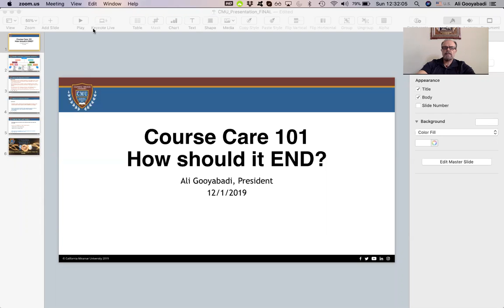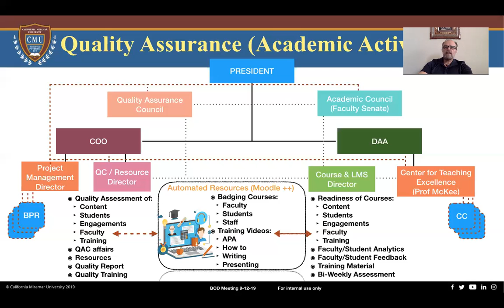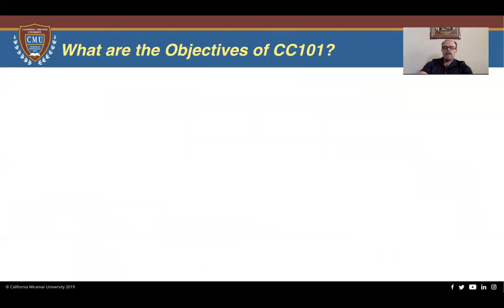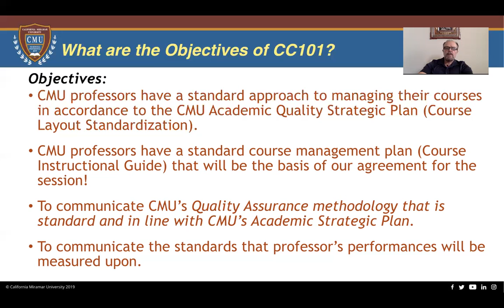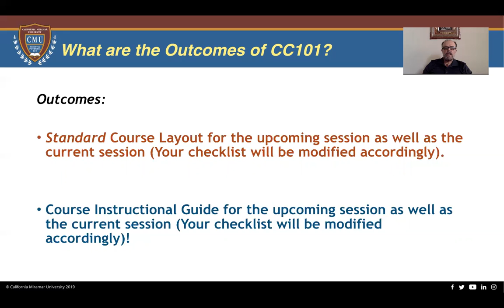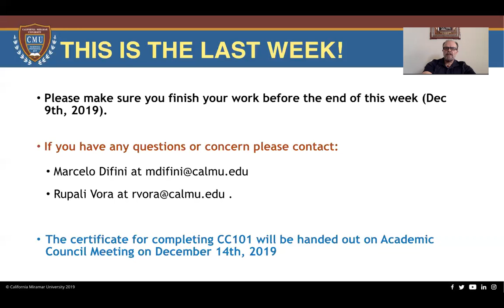What CC101 is about!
In this short video, the goals and outcomes of California Miramar University's Course Care 101 are explained.